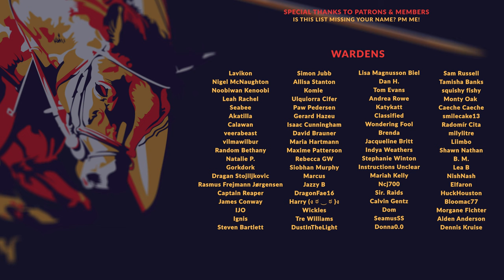THE BATTLE FOR BRITAIN | Victoria 3 - Sikh Empire Ep.15 Let's Play Mini-Series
The Sikh Empire is a challenging start in Victoria 3, surrounded by enemies, with a faltering economy, and a political leaning that one might call "somewhat traditionalist". While some of our wounds are self-inflicted, and many of our enemies are admittedly weak, the one to our East has a terrifying overlord, and the strength to crush us in one fell swoop. In this Victoria 3 let's play, we will take charge as the Sikh Empire, pushing the East India Company out of the Indian Subcontinent, and then creating the Empire under the Pun through the subjugation of Great Britain.